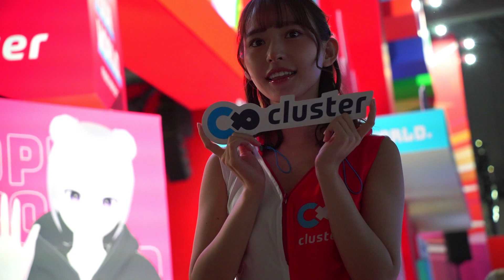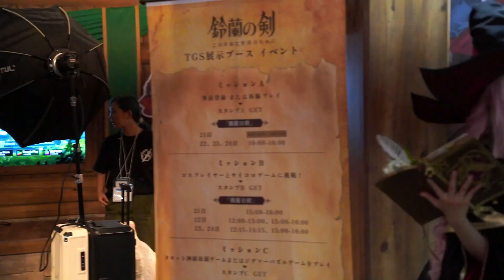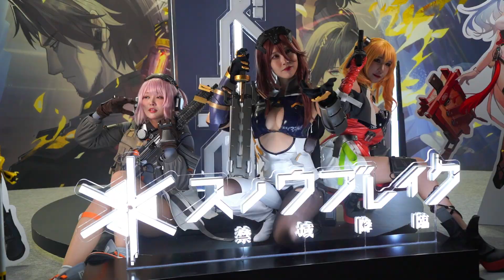東京ゲームショウ2023 美人コスプレイヤー 美人モデル 美人コンパニオン TGS2023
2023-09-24 東京ゲームショウ2023 幕張メッセ